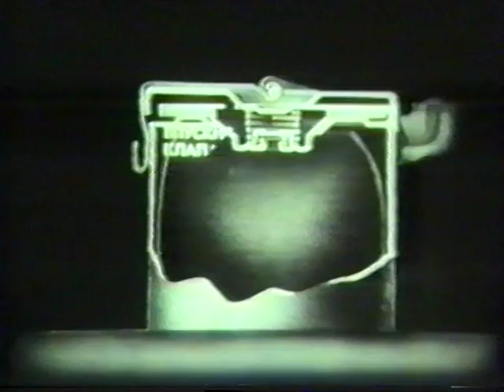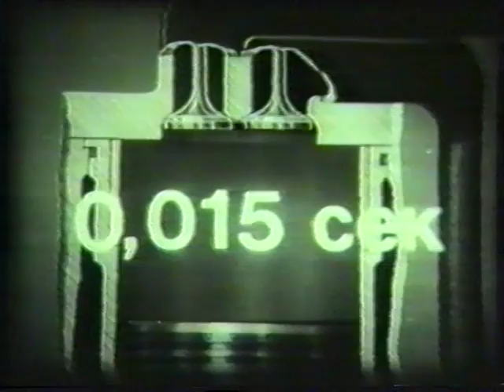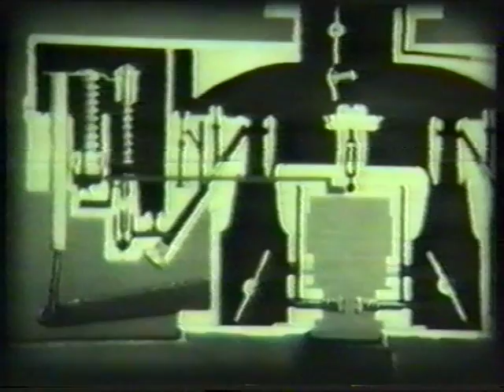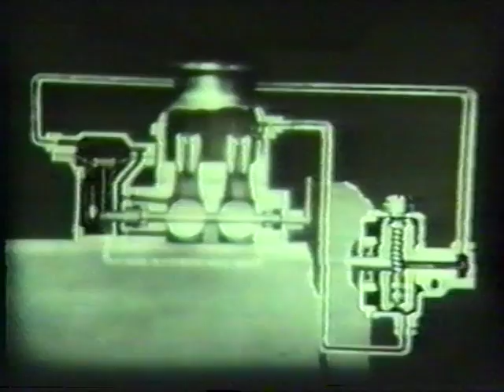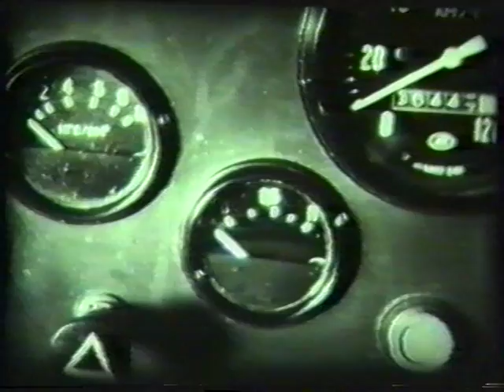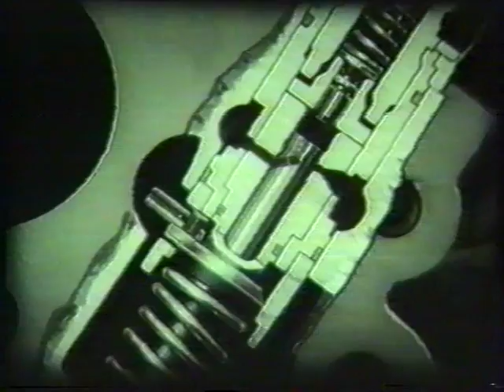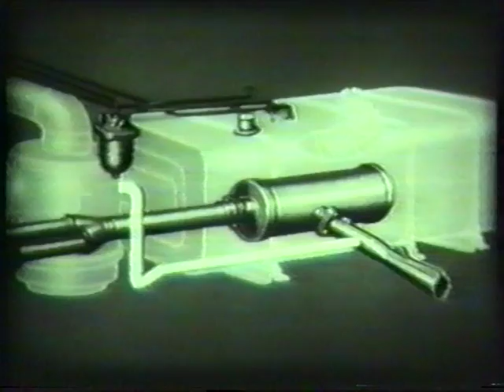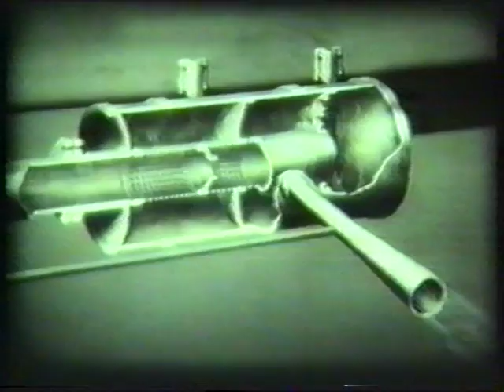Системы питания двигателей